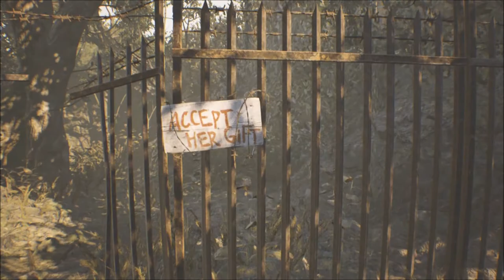【バイオハザード７・グロテスクver.実況】実況動画・第二部－１：ゾイルートを考察しながら攻略